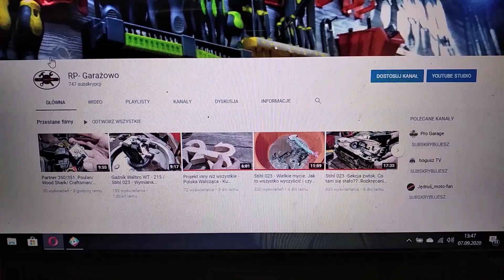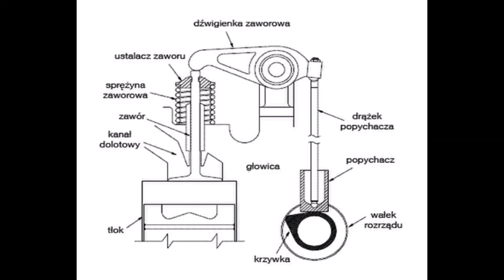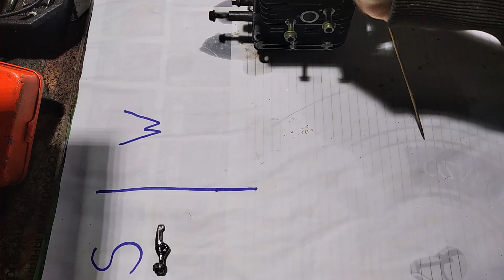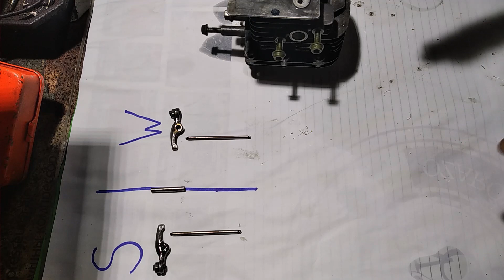Holida S35, 4 suw -Silnik z kosy. Cz. III. Budowa cylindra. Demontaż zaworów. Docieranie zaworów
Cześć Witajcie.
Cz. III. Kilka słów o budowie, tego malutkiego cylinderka z zaworami. Jakie problemy może stworzyć. Nie tylko w takich silniku:). Demontaż zaworów bardzo przyjemny. Spróbuje pozbyć się nagaru i dotrzeć zawory. Być może coś z tego będzie :).

Pozdrawiam serdecznie stałych Widzów:). A nowych Widzów zachęcam do Subskrypcji i do dołączenia , do grupy stałych widzów ;). Pozdrawiam :).